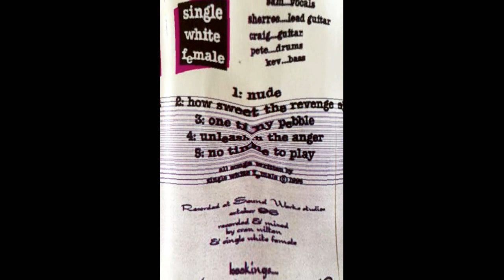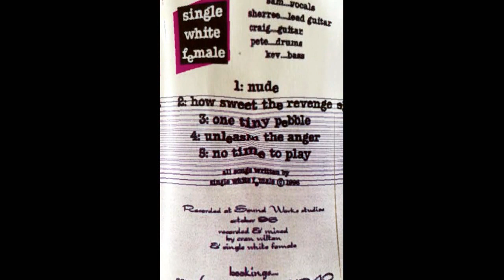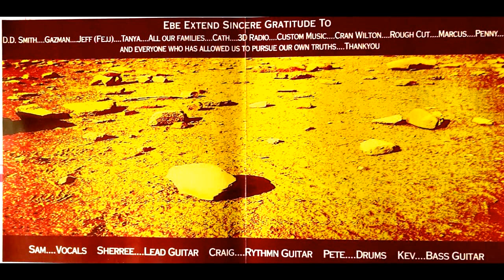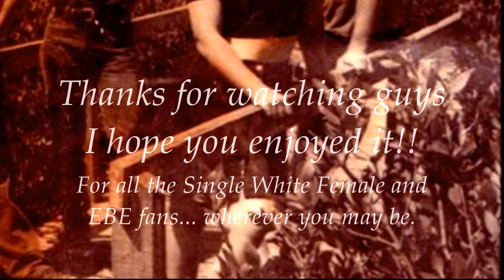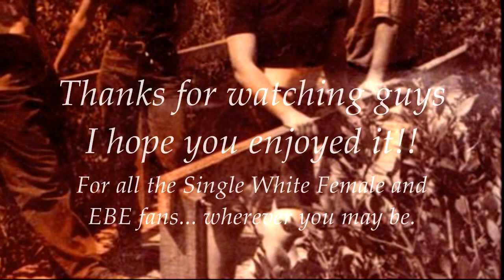EBE - Awake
Single White Female was a band out of Adelaide formed in 96' consisting of 1 female and 4 males, hence the band name. Playing cover songs to begin with, they progressed onto original music with the addition of a second female to the band. They then changed their name to EBE and continued to gig at many local venues around town, building a small but voracious following.
Awake is the first song on their debut CD entitled Mogul.